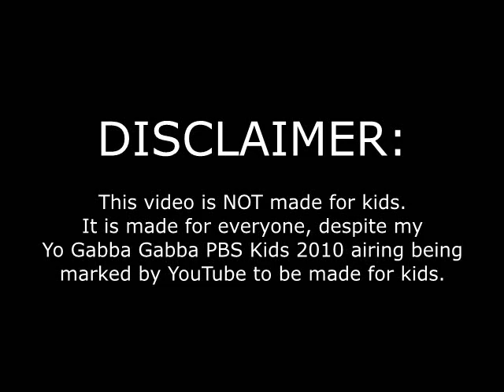What if Odd Squad UK Aired on Disney Channel UK in 2009?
Note: This video is only fanmade, so please don't take it too seriously.

Note 2: Odd Squad UK premiered in 2024, not 2009.

Credit to @jwingfield9155 for the ribbon era template